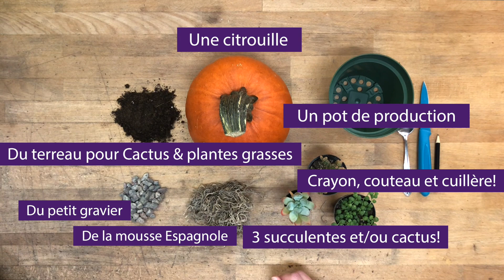D.I.Y: Comment créer soi-même sa «succulente» citrouille automnale 🎃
Cette semaine, nous vous avons préparé un jolie petit, et SIMPLE!!, D.I.Y pour créer votre «succulente» citrouille d'automne!!